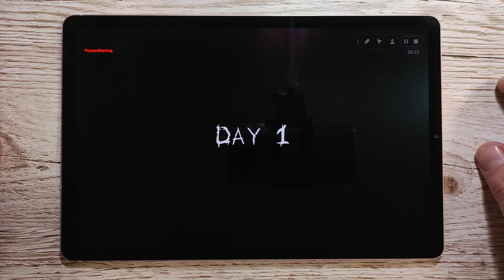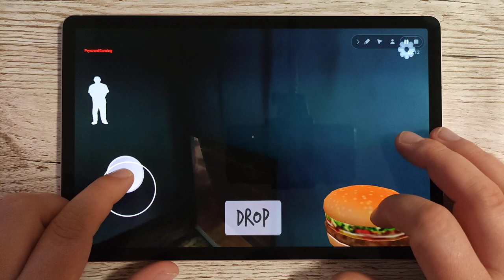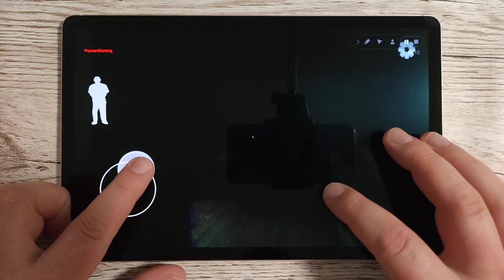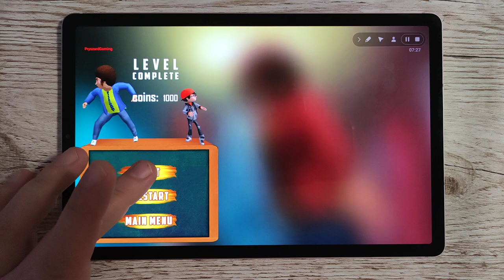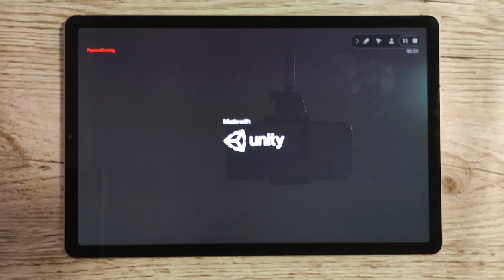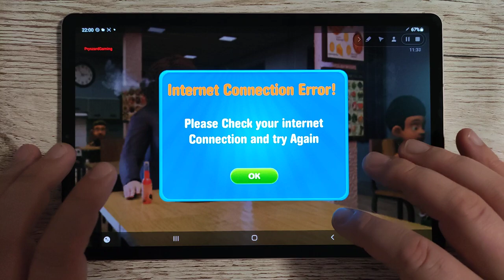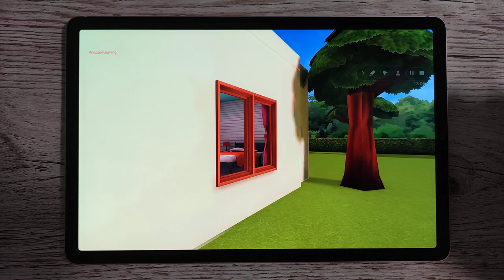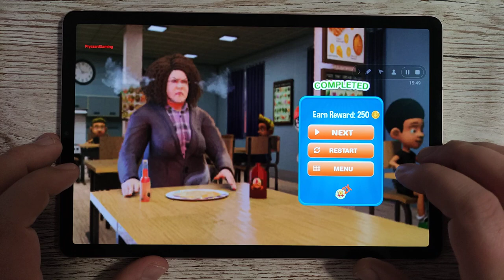Evil Doll,Nello Scary Guest Ice ScreamNeighbor 4,Scary Evil Teacher Horror Escape Spooky Game